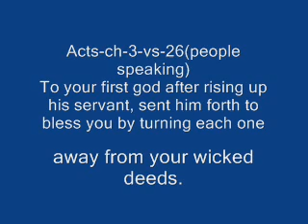bible confirme islam and the quran are true!!!!!!